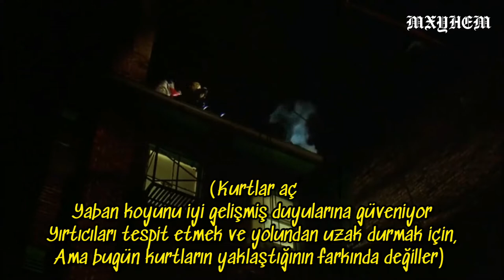Bruude - BARKS OV THE SHEEP (Türkçe Çeviri)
𝘽𝙧𝙪𝙪𝙙𝙚

𝙋𝙧𝙤𝙙𝙪𝙘𝙚𝙙 𝘽𝙮 𝘿𝙀𝙓𝙏𝘼𝙃

𝙇𝙮𝙧𝙞𝙘𝙨
(When they finally spot him
the wild sheep flee
triggering his chase instincts)

I’m growing tired of you weak fucks
You pussies need to bleed out
If you need a helping hand you get stabbed in the urethra
Time forgot your breath
you exist inside Amnesia
Watch your every step
falling deeper into nothingness
You are not worthy of respect
Just a bunch of insects
I’m eating through the bone
you feed on what is left
You can’t make it on your own
Little sheep inside a dress

I have learned to never trust a bitch again
Look like sheep but act like snakes
Mouth run wild but nothing’s said
This is more than you can chew bitch
Caving in your fucking head
Watch me eat the corpse of slaughtered Lamb
Keep on fucking every corpse until it’s nothing left

(Wolves are hungry to
mouflon rely on well developed senses
to detect predators and stay out of their way
but today they are not aware of the wolves approach)

Don’t you fucking speak sheep should just be silent
Bark you little cunt that’s how things get violent
Damaging your retina with the amount that you’ll be crying
Until you bleed from your tear ducts
learn to keep quiet

Meet the horror of the fangs
Barks grew quiet in the lands
This is silence of the lambs
And you don’t stand a chance
I’m cutting you in half
it’s a fucking bloodbath

I’ve been feeling pissed of lately
I’m not rolling with a Freddie
wear a mask n hold machetes
A lone wolf still fucking deadly

Herd of sheep is just pathetic
You can’t fuck with my aesthetic
Got murder deep in my genetics
Apex blood bitch I am ready
x2